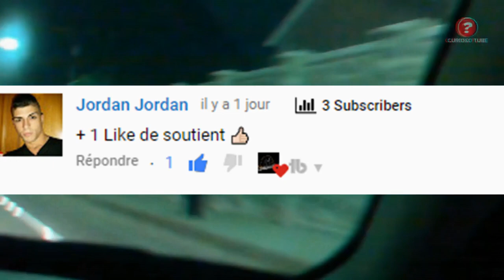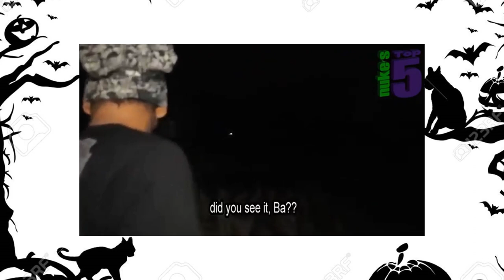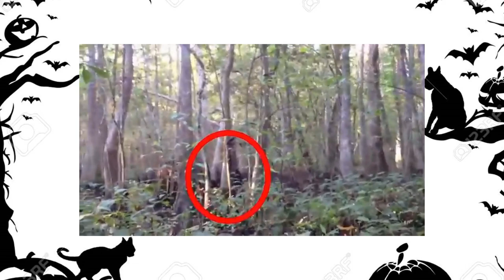Des créatures mystérieuses capturées À la caméra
⏳→ Mon Instagram : phenomene.paranormal(très Actifs)